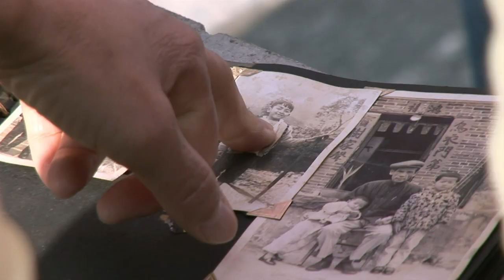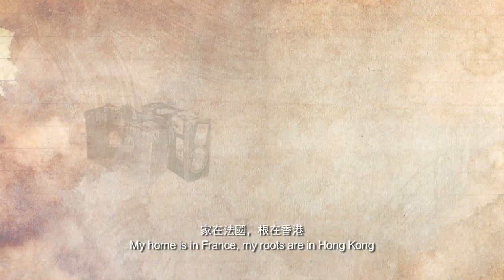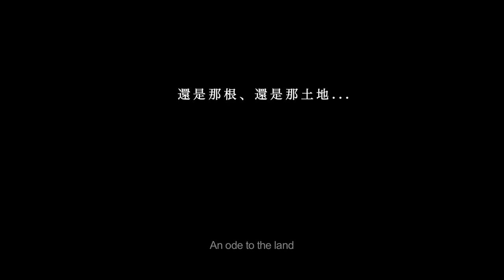【香港藝術中心】呈獻首齣紀錄片製作《 河上變村 》Flowing Stories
恭喜《河上變村》獲得台灣南方影展最佳紀錄片獎！
好評如潮 ‧口碑載譽　十一月加開場次

香港、法國/ 2014/ 彩色 / 97 mins
粵語、圍頭話、客家話、法語對白，中英文字幕

導演: 曾翠珊
行政監製: 林淑儀 (HKAC)
監製: 曾翠珊, 鄺珮詩 (HKAC), Farid REZKALLAH, Christophe DORKELD
聯合監製: 許志堅, 雪蓮
剪接: 雪蓮
攝影指導: 邱忠業, 李啟浩

曾翠珊繼《蠔涌》（網絡互動作品）、《河上風光》（短片）和《大藍湖》（長片）後的「蠔涌四部曲」後，精心經營另一部首齣紀錄片製作。從蠔涌村民的聚散離合, 看城鄉經濟的發展、土地與人無法割捨的情感關係；導演走訪法國、英國等國家多個城市，探討漂流他鄉的村民對鄉土的感情，重拾那遺忘失落的根，鏡頭下有美景與風俗…在今日香港，面對不明前景，港人何去何從之際，導演希望從作品中的離家到海外採索家的定義及社群流徙等故事，回望過去和展望將來的村落發展。一部極具誠意及啟發性的本地紀錄片製作。

公開場:
16/10/2014 8pm
19/10/2014 9:30pm
20/11/2014 8pm
21/11/2014 4pm
23/11/2014 11am
26/11/2014 4pm
地點: agnès b. 電影院
票價: $65/$35
*製作人將出席映後座談會

門票現於城市售票網發售。

25/10/2014 5pm
1/11/2014 5pm
8/11/2014 5pm
15/11/2014 5pm
22/11/2014 5pm
29/11/2014 5pm
地點: 星影匯
票價: $65/$45

門票現於星影匯票房、網站及手機程式發售

Congratulations! Flowing Stories winning the Best Documentary Film of the 14th South Taiwan Film Festival!
Extra Screenings in November!

Hong Kong, France/ 2014/  Color/ 97 mins
In Cantonese, Wai Tau dialect, Hakka and French with Chinese and English subtitles

Director: TSANG Tsui Shan
Executive Producer: Connie LAM (HKAC)
Producers: TSANG Tsui Shan, Teresa KWONG (HKAC), Farid REZKALLAH, Christophe DORKELD
Associate Producers: Ken HUI, Mary STEPHEN
Editing: Mary STEPHEN
Directors of Photography: Jam YAU , LEE Kai-Ho
Original Score: Masamichi SHIGENO

Part of a “Ho Chung Tetralogy” that includes the interactive web piece All About My Ho Chung, the short film The Life and Times of Ho Chung Village and the feature film Big Blue Lake, Flowing Stories is Jessey Tsang Tsui Shan’s first feature-length documentary. Through depicting the recurrent reunions and partings of villagers and the intimate details of their lives, the film examines issues about urban and rural development. Filmed on location in Hong Kong and in various cities in France and Great Britain, Flowing Stories is an ode to village life and a journey in search of Hong Kongers’ collective roots. Tsang’s camera records the beautiful scenery and time-honored customs of a local village, as well as a once-a-decade village festival, which serves as a continuation of a tradition passed down through the generations as well a testament to the loving bonds among family members. In today’s Hong Kong, when people feel they face an uncertain future, the director hopes to review a village’s development and future progress and explore the meaning of home and diaspora through this meaningful local documentary.

Public Screening
16/10/2014 8pm
19/10/2014 9:30pm
20/11/2014 8pm
21/11/2014 4pm
23/11/2014 11am
26/11/2014 4pm
Venue: agnès b. CINEMA
Film crew members will attend the post-screening Q&A

Tickets of public screenings available at URBTIX.

25/10/2014 5pm
1/11/2014 5pm
8/11/2014 5pm
15/11/2014 5pm
22/11/2014 5pm
29/11/2014 5pm
Venue: The Metroplex

Tickets are available now at The Metroplex box-office, website and mobile apps